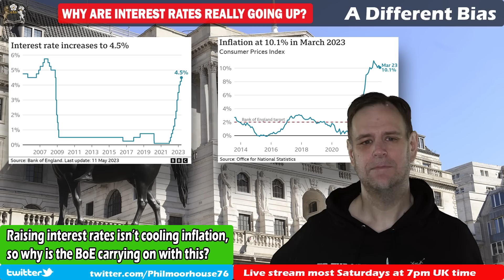Why Are Interest Rates Really Going Up?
The Bank of England has been raising interest rates for a year now, they say to combat inflation. However, inflation kept going up, and economists kept explaining how interest rates won't reduce the sources of high inflation that we have right now. The Bank of England continues to raise interest rates, it is now blaming food inflation. But what is the real reason?